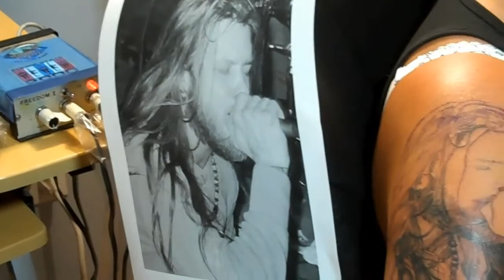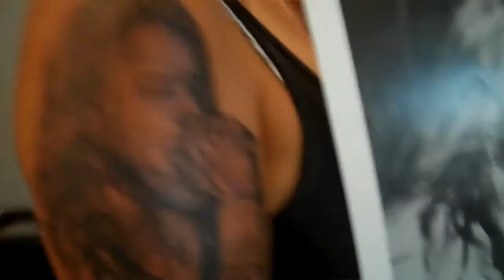Shannon Hoon Portrait done at Traverse City Tattoo 6/2011